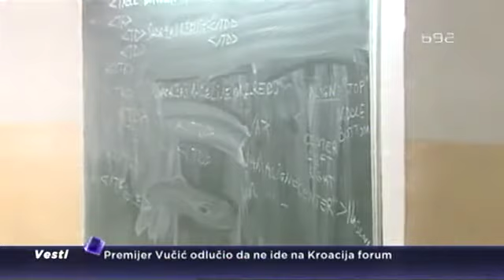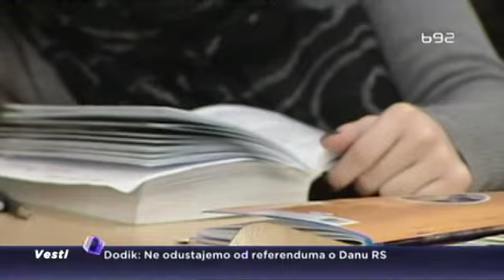Popravni – tema koju direktori škola izbegavaju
Osnovce i srednjoškolce koji su razred završili sa jednom ili dve nedovoljne ocene uoči nove školske godine čeka popravni.